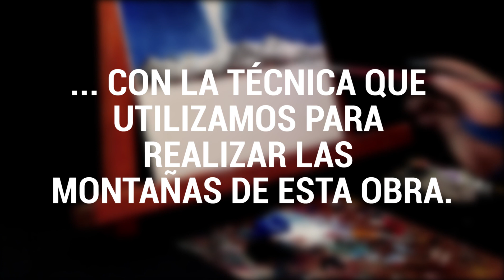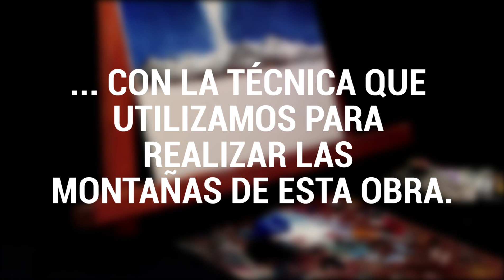PROFUNDIDAD DE COLOR 🔵 Aumentar la perspectiva ATMOSFÉRICA con la PSICOLOGÍA DEL COLOR AZUL 🔵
HAZ CLICK en el enlace para acceder al REGALO! del video